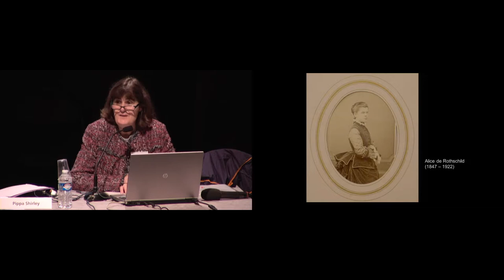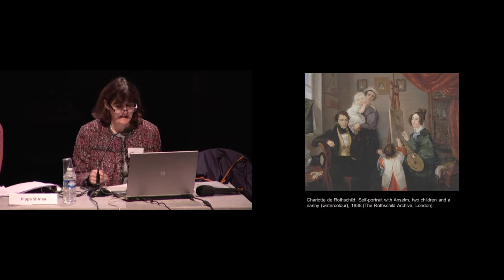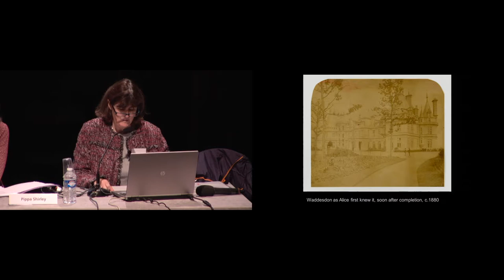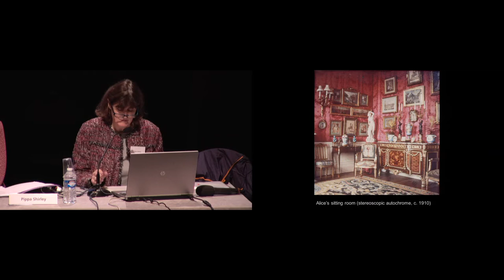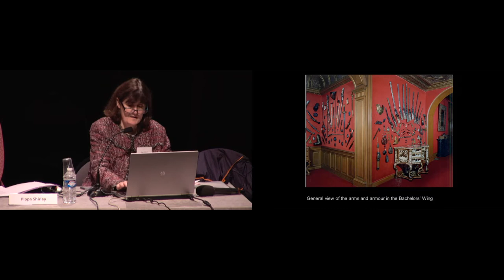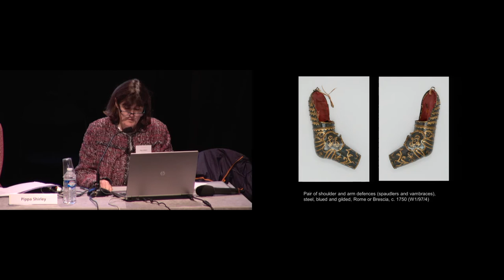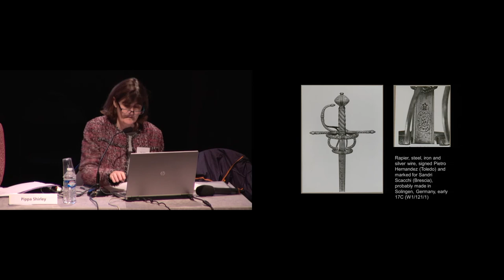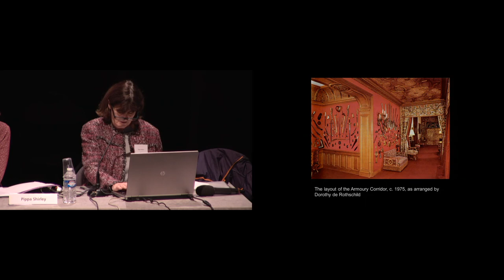Colloque | Les Collections Rothschild (20/21) - Pippa Shirley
Alice de Rothschild's collections of arms and armour at Waddesdon Manor.
6 décembre 2018 - Séance en anglais.
Les Rothschild ont joué un rôle de premier plan dans l’histoire du patrimoine culturel européen des XIXe et XXe siècles tant dans le domaine des collections que du mécénat. De 1873 jusqu’à nos jours, plus de cent trente mille œuvres d’art ont été offertes à plus de deux cents institutions françaises par quatre générations des branches française, anglaise, allemande ou italienne de cette famille cosmopolite. Depuis 2015, dans le cadre de son programme de recherche « Les Collections Rothschild dans les institutions publiques françaises », l’INHA – en collaboration avec le musée du Louvre, la Bibliothèque nationale de France, le Service des musées de France, la Villa Ephrussi de Rothschild et la Fondation nationale des arts graphiques et plastiques (FNAGP) –
poursuit un projet d’étude et de valorisation de l’ensemble de ces donations. Ainsi, près de cent dix-sept mille notices de ces dons sont désormais accessibles dans des bases de données en ligne à partir du portail de l’INHA consacré à ce programme.

Séance présidée par Pauline Prevost-Marcilhacy, maître de conférences, université Lille 3.

Intervenante : Pippa Shirley (Head of Collections and Gardes, Waddesdon Manor, Rothschild Collections).